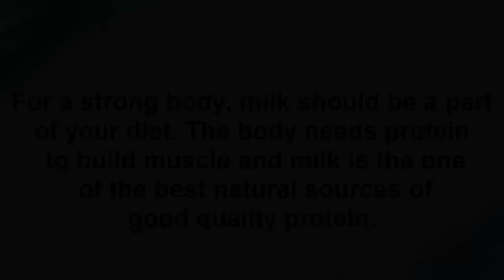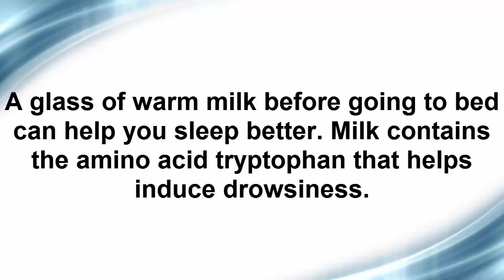What Happens to Your Body If You Drink Milk Before Bed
▷ If You Drink Turmeric Milk Before Bedtime, This is What Happens To Your Body Turmeric is commonly used as a .

Drink Milk Before Going to Bed - See What Happens to Your Body. Milk is a rich source of vitamins, minerals and 9 essential amino acids which are required for .

What Happens to Your Body If You Drink Milk Before Bed## 1 Promotes Proper sleep A glass of warm milk before going to bed can help you sleep better.